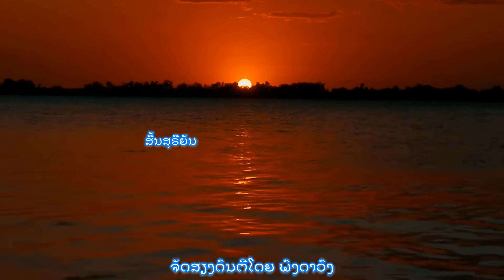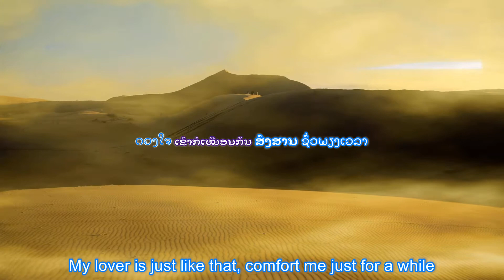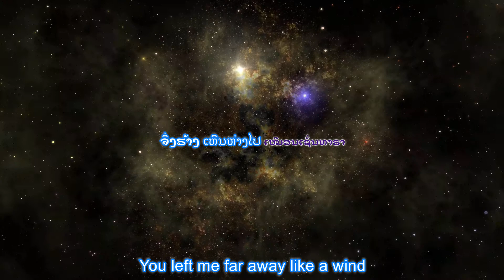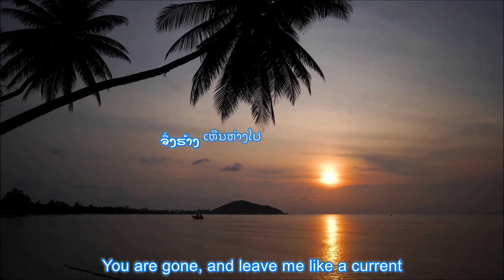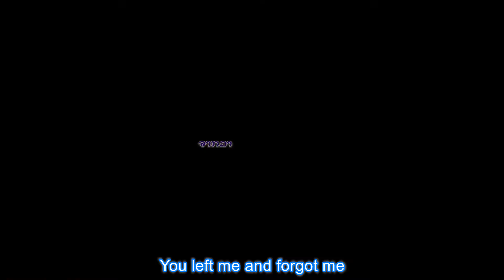Lao Music Video. ສີ້ນສຸຣີຍັນ. ບົດປະພັນຂອງ ພົມມະ ພີມມະສອນ.ຈັດສຽງດົນຕີໂດຍ ພົງດາວົງ.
Lao Music Video. ສີ້ນສຸຣີຍັນ.
ບົດປະພັນຂອງ ພົມມະ ພີມມະສອນ.
ຈັດສຽງດົນຕີໂດຍ ພົງດາວົງ.